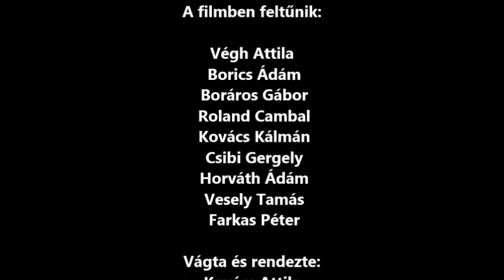Ketrecben -Trailer (MMA Dokumentumfilm)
A hamarosan elkészülő dokumentumfilm bemutatja egy csapat amatőr és profi ketrecharcos verseny napját. Bepillanthatunk, a szabály ismertetés, a profi bandázsolás kulisszái mögé, valamint a versenyzők fejébe a meccs előtt!

Üdvözlünk a Ketrecharcos TV világában!
Harcművészet. Küzdősport. MMA.
Fight Shop - Magyarország legszélesebb kínálattal rendelkező küzdősport szakboltja.
HU-1085 Budapest, József krt. 59-61.

Kövess minket!

A videóban feltűnnek Bellator MMA harcosok, valamint az európai MMA világ bajnokai!

Zene/Music
Aywy & Ephrem - Adderral

A felvételek a CFK2 - Cage FIght Komárnó 2 gálán készültek!

Vágta és rendezte:
Kovács Attila